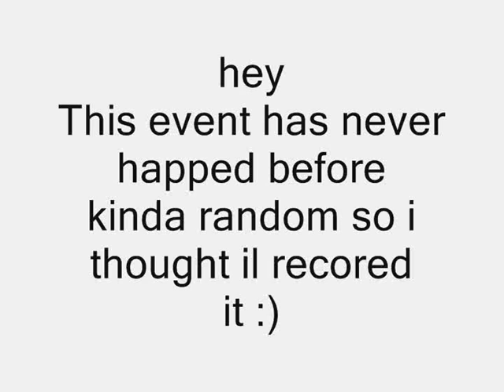Random, Random event.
Never seen this one before

is it new or summit lol
well take a loook